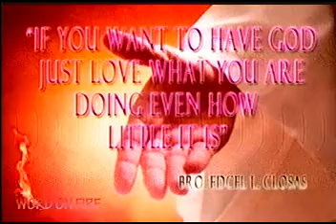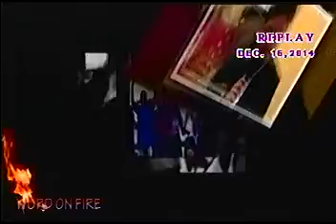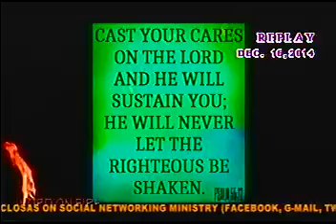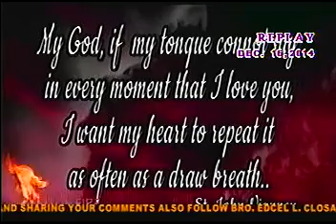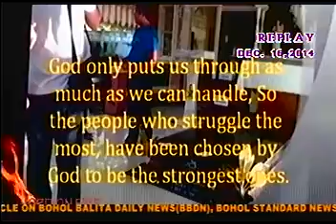WORD ON FIRE WITH BRO.EDCEL LACARAN CLOSAS.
GOSPEL OF THE DAY MATEO 21; 28-32 [DECEMBER 16,2014] MGA SAKSI NI JESUS.